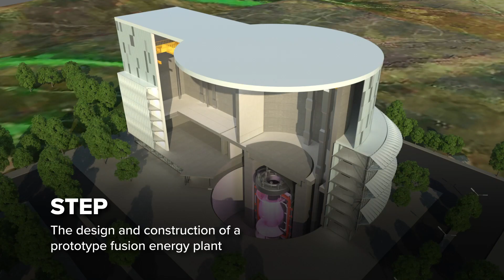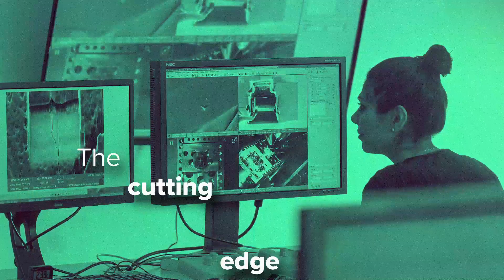FEC 2023 location announced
The UKAEA are proud to be hosting the 2023 IAEA Fusion Energy Conference in London in 2023. We look forward to celebrating collaboration between brilliant people from all over the world, all striving to make fusion power a reality.